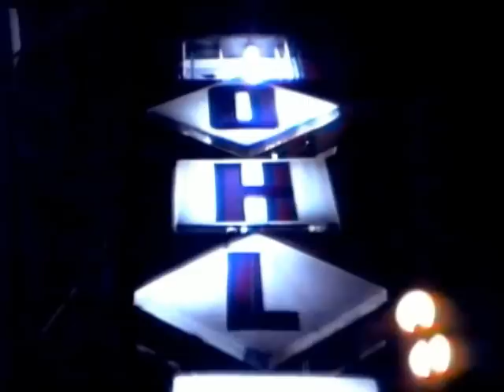Imagem - Arnaldo Antunes (Nome)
Do DVD "Nome", realizado por Arnaldo Antunes, Celia Catunda, Kiko Mistrorigo e Zaba Moreau, 1993.